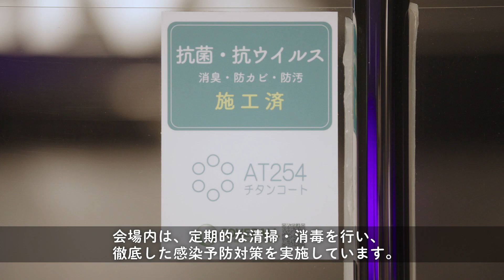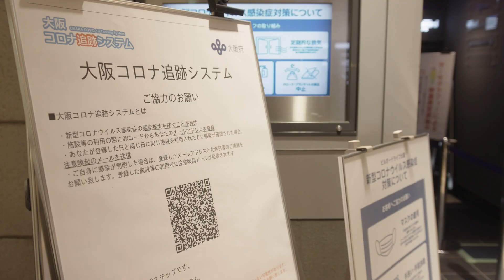ビルボードライブ大阪 / Billboard live OSAKA 新型コロナウイルス感染症対策ビデオ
弊店では、新型コロナウイルス感染症予防対策に取り組んだ上で、公演を実施しております。
ご来場を予定されているお客様におかれましては、新型コロナウイルス感染拡大予防の趣旨をご理解頂き、手洗いおよび咳エチケットの徹底、消毒液のご利用など感染予防および拡散防止のためご理解とご協力を頂きますようお願い申し上げます。